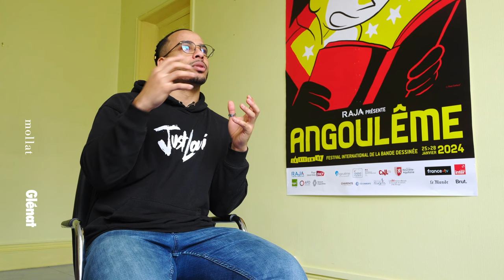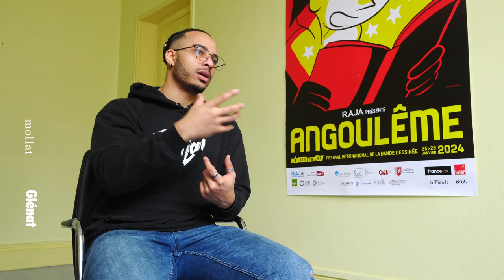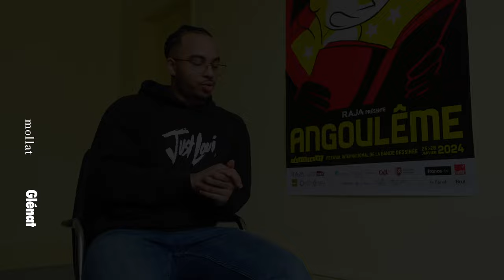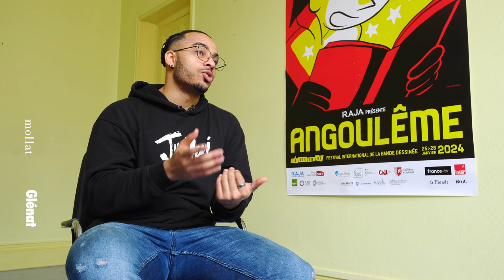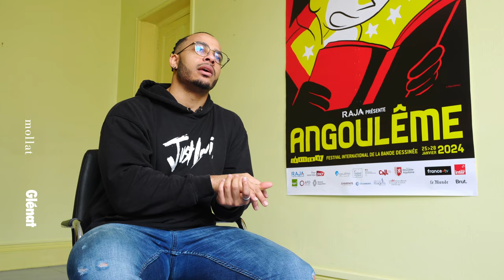Loui - RedFlower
À l'occasion de la 51e édition du Festival d'Angoulême, Loui vous présente son ouvrage "RedFlower" aux éditions Glénat.